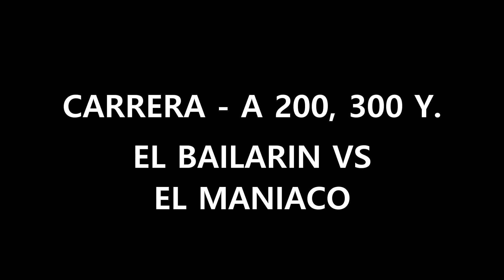El Bailarín vs El Maniaco 04 16 23